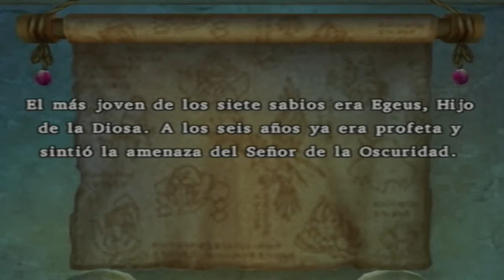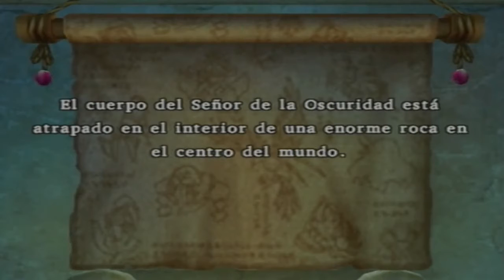Walkthrough - Dragon Quest VIII: El periplo del Rey Maldito #82